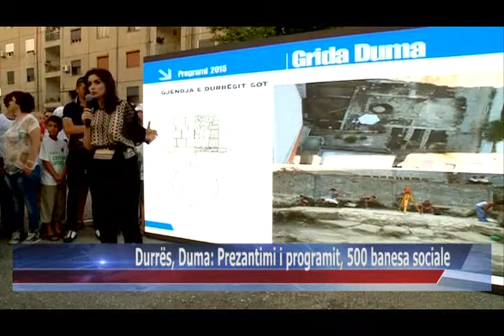12 06 2015 Durrës, Duma, prezantimi i programit, 500 banesa sociale